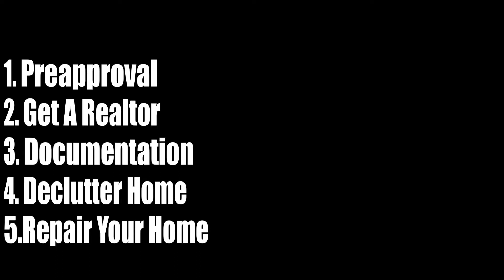5 Tips On Selling Your Property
Check out 5 Tips On Selling Your Property of The Headley Group Real Estate Show!

Youtube: The Headley Group Realty